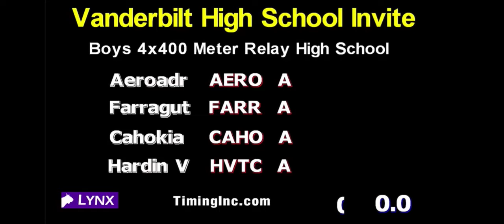Hardin Valley 4 x 400 relay February 2nd Vanderbilt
Miguel Parrilla
Kelton Gunn
Kenton Bachmann
Willington Wright